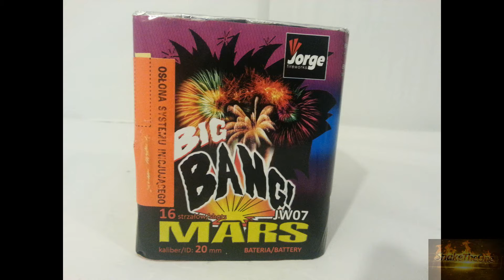Mars von Jorge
Diese Woche gibt es eine kleine Batterie, die Mars von Jorge.

Ist umgekippt und hat 2 Schuss auf ein Feld abgefeuert!
War an Silvester glaube ich die einzige Batterie die umgekippt ist.
Also nix wildes, doch aufpassen sollte man immer ;)

16-Schuss-Batterie
NEM: 140 g
Brenndauer: 35 s
Kaliber:  19 mm
Schusszahl:  16
Effekthöhe:  20 m
Gewicht: 750 g
Abmessungen:  95x95x120 mm

Viel Spaß mit diesen und mit meinen anderen Videos!

► Rauch? Bengalos? Feuerwerk? ◄
► Kaufen und Bestellen könnt ihr hier bei Pyroweb: ◄

► Jeden Samstag (12Uhr) gibt es ein neues Silvester Video!

► Wenn es euch gefallen hat, lasst ein Like hier!

Dieses Video ist am 31.12 oder am 01.01 entstanden.

♥♥-Highlights-♥♥